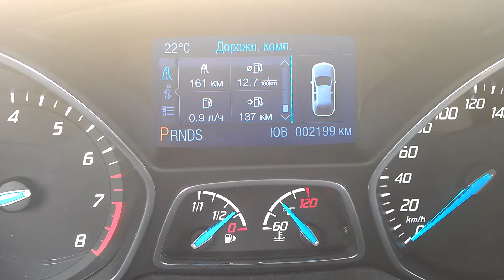Ford Kuga New. Расход топлива.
Расход топлива на Холостом ходу в зависимости от кондиционера.